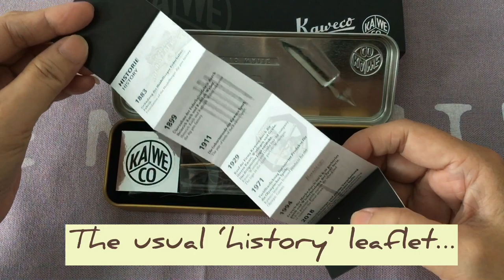KAWECO Student ‘Jazz’ Fountain Pen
Kaweco Student Fountain pen celebrating the jazz music of the Roaring Twenties, the decade of Louis Armstrong and Duke Ellington.
Cool cream barrel, warm brown screw-on cap and gold coloured trim.
Gold plated steel nib, shown here is ‘M-medium’
Length:
132mm (5.25”) closed
119mm (4.75”) open
159mm (6.25”) posted
Approx. 31g weight
Comes in a vintage metal tin with a black sleeve.
There’s also an empty cartridge and a blue cartridge.